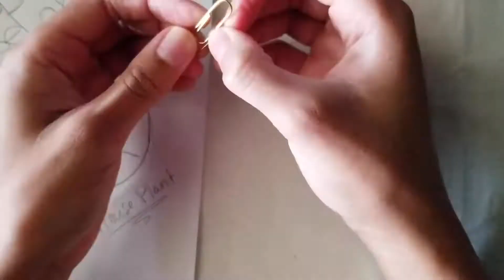Build Your Experimental Sculptures | Keep Creating: In the Classroom Kit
Welcome to the Keep Creating: In the Classroom Kit! In this video, our educators will show you how to use the supplies in your My Museum Kit to build experimental sculptures inspired by Ruth Asawa’s Untitled (S.028, Hanging Four-Lobed Continuous Form within a Form). We look forward to seeing your beautiful creations. With permission from an adult, you can share your final projects on social media using MyMuseumKit.

Museum Educator: Cayla Jones
Producer: Kim Ly